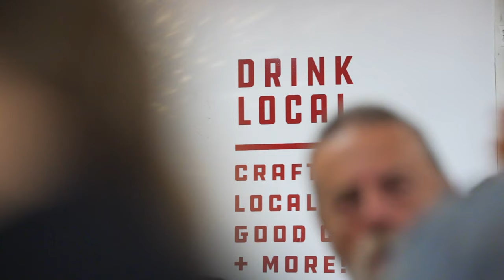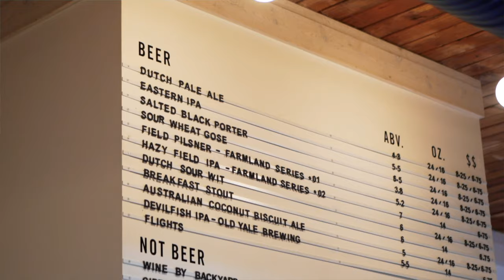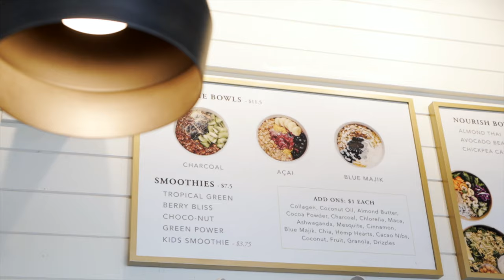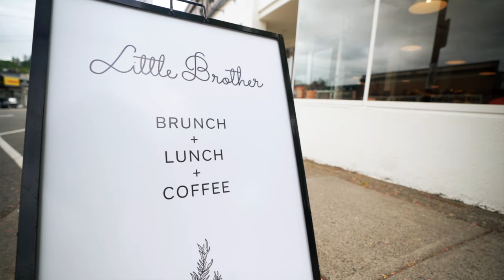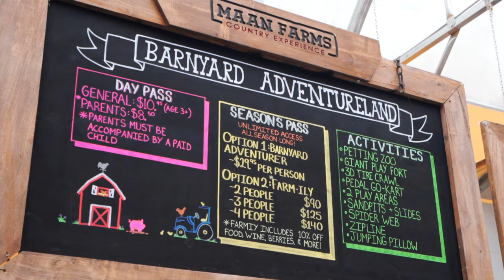ABBOTSFORD & THE FRASER VALLEY | a guide to everything you need to do in the area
Hello friends! Davey and I were lucky to go to Abbotsford and the surrounding Fraser Valley for a couple days with Flair Air, to do an escape 48 challenge and experience as much as we could in the Fraser Valley! I was blown away by the people, the area and how much fun we could have in 48 hours. If you haven’t been to Fraser Valley before I’m sure you know about Bloom, the Abbotsford Tulip Festival but you may not know about the incredible restaurants, shopping and excursions the area has to offer. You may not even know that you are right near a Sasquatch!

GEAR:
Sony A7III
Sony rx100 V